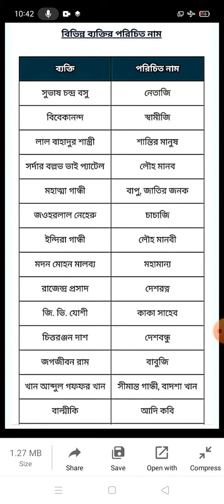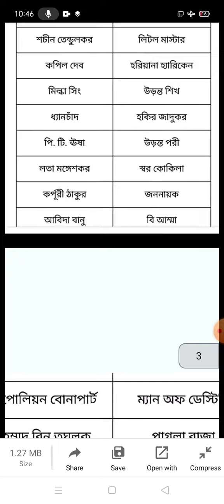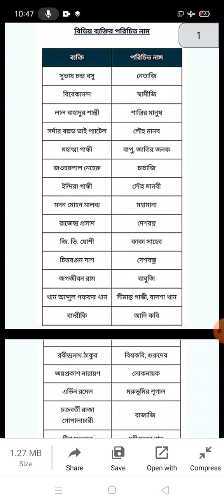বিভিন্ন বিখ্যাত ব্যাক্তিদের পরিচিত নাম। Most important question-answer for compititive exam.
বিভিন্ন বিখ্যাত ব্যাক্তিদের পরিচিত নাম। Most important question-answer for compititive exam. Love for Knowledge.